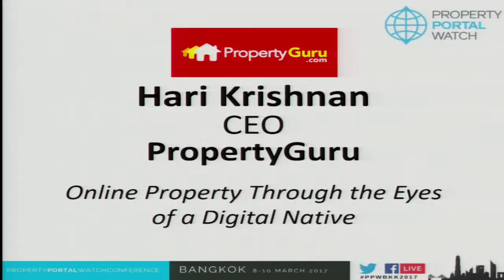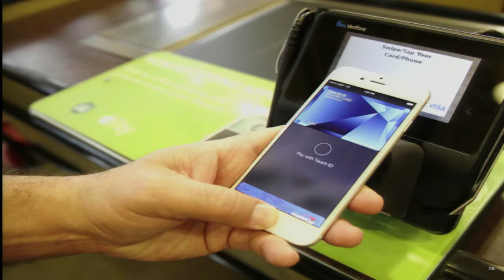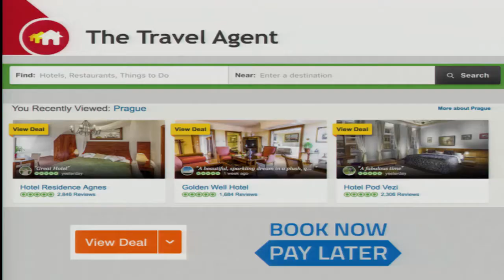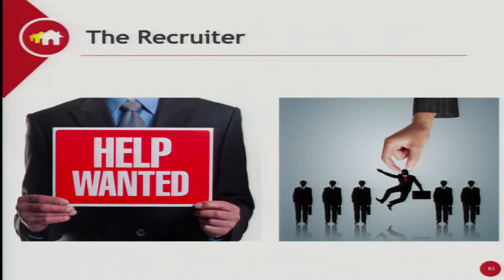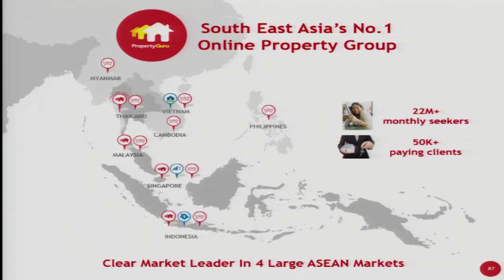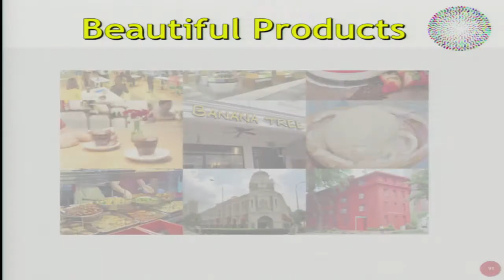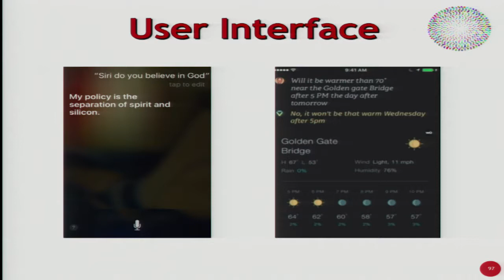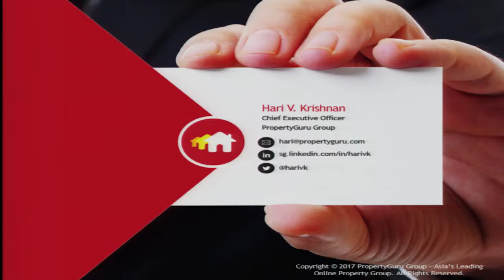Online Property Through the Eyes of Hari Krishnan at PPW Bangkok 2017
PropertyGuru CEO Hari Krishnan on what it's like to view the world of online property through the eyes of a digital native.